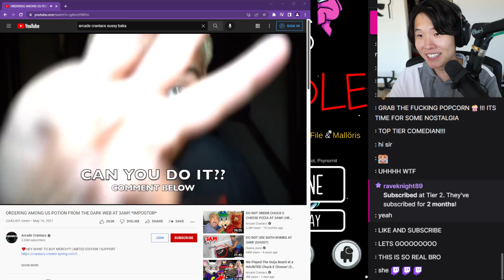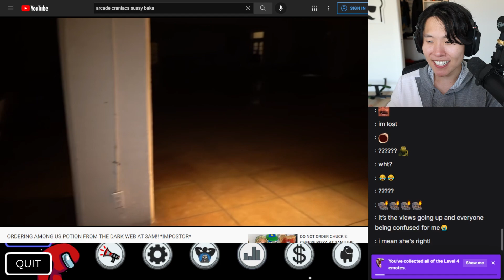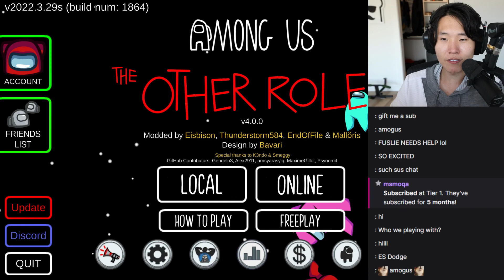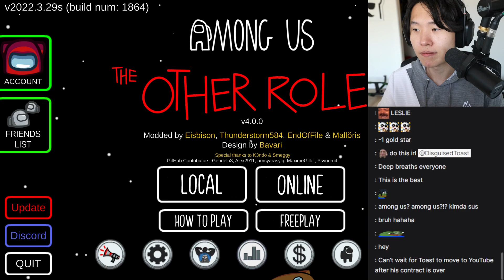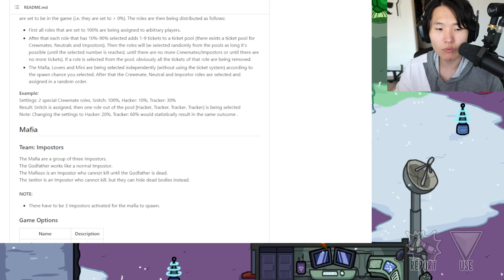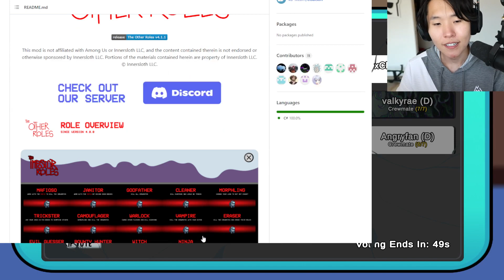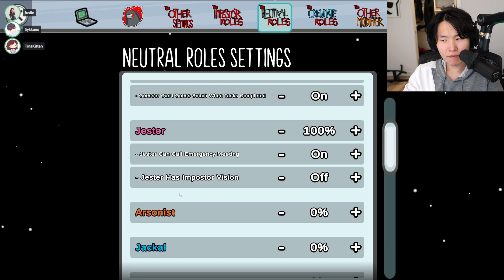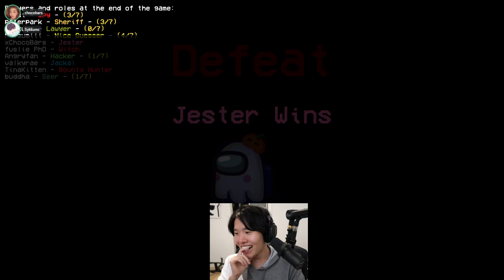TOAST PLAYS AMONG US THE OTHER ROLES WITH VALKYRAE, SYKKUNO, NATSUMII, KITTEN, PETER, XCHOCO, FUSLIE